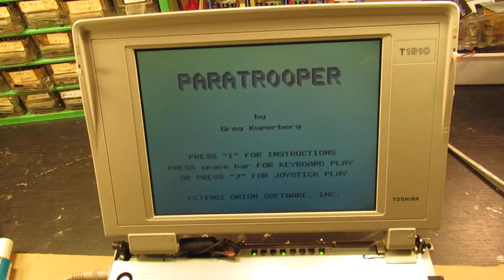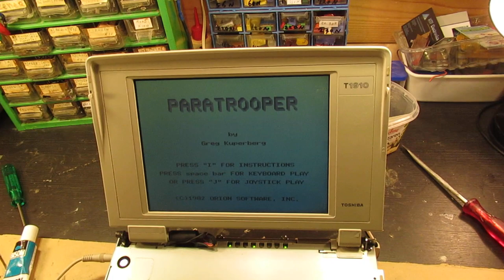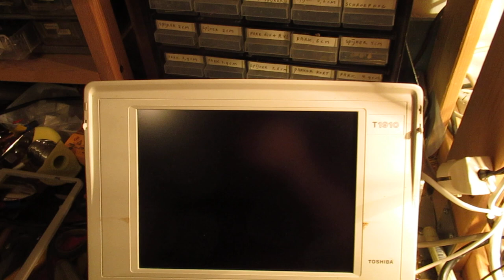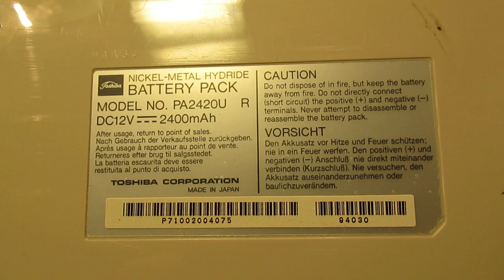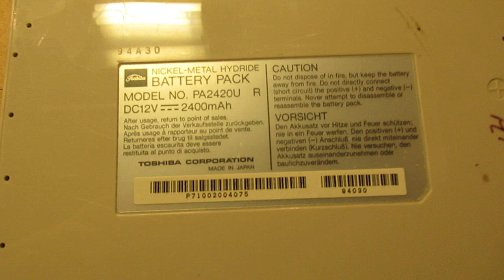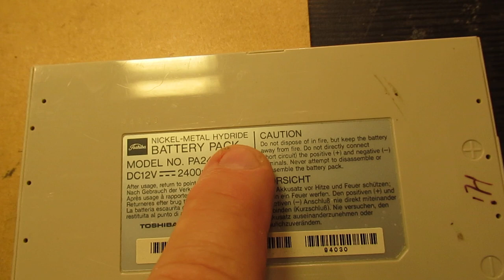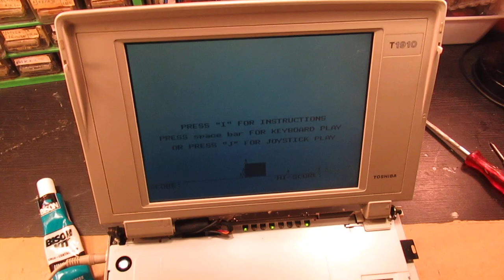DOS computer Toshiba T 1910 (late 1980's) brought to life again and use it in electronics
Please consider this video as infotainment. But it shows (on the other hand) how to get an old laptop of the late 1980’s into life again.

Video NOT made for children.

The problem was in this case (as far as I could see) that the harddisk was stuck, my idea was that the gear was not OK or corrosion on the spindle axis. I could be wrong, so that (also) tiny corrosions on the motherboard were decisive for disfunctioning.

Could be that I have/had to check the motherboard also. That is by the way completely normal after (say) 30 or 40 years (late 1980’s-2020). Even inside the completely hermetical closed box of such a harddisk this can happen: tiny corrosion on the gears/capstan and everything that moves inside such a harddisk, say the arm/wiper that picks up the magnetic (digital) information.

Anyway I “tapped” the harddisk & other connections on the computer board to life again and (sorry to say) in a quite/very coarse way. Tapping fiercefully all over again with my hand.

But don’t really get angry on such an old laptop, don’t drop it from the table to make it work again. Never use a metal hammer to do these “tapping”, use e.g. small pieces of wood to get to certain mechanic oscillations in the low Hertz range. Consider that the “tapped” oscillation inside the box of such a harddisk must be controlled, too fierce taps will damage the arm, disk and the interior.

After all, when it worked again, it started the boot sector. That ment: it worked again. I will let this  harddisk run for minimal 24 hours, even for 3 days continiously, to remove all kinds of tiny mechanical corrosions of this 1980’s/early 1990’s harddisk and make the pickup arm move again properly.

The DOS computer program/system has good properties and is (quite) easy to understand. I wrote many calculation programs for electronics/radio etc. in GWBASIC, running under DOS.

Of course, nowadays, modern handheld calculators or programs on the www or “Excel” (reliable and useful) can do the same job.

Advice: don’t trust all electronic calculation programs (except Excel) at forehand on the worldwide web. Always (!) go back to books and/or original documents & formula’s. When you want to program electronic calculations: program them with the original (scientific) electronic formula’s, don’t use the “made overs” by (some) individuals that can be found on the on the www.

I also found that people probably republish my circuits under phantasy names and/or with phantasy properties. Sometimes they want to find gold with them. I take distance from all these fake claims; I cannot help that it happens, sorry. Upload 10 January 2020